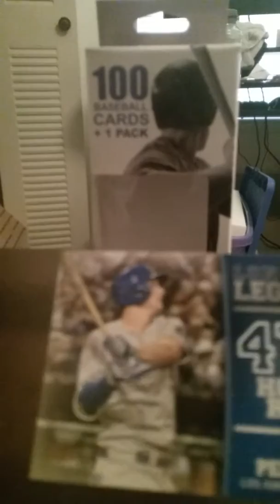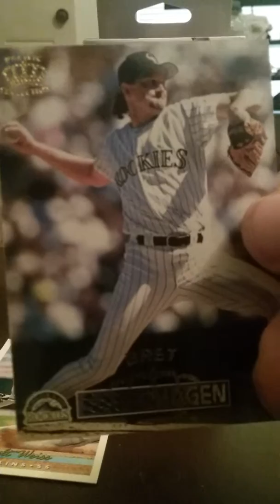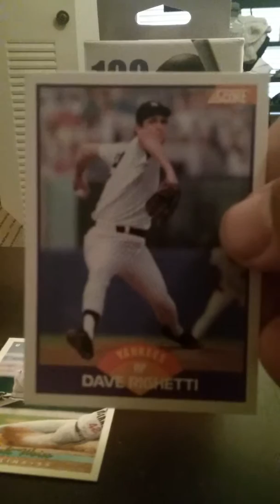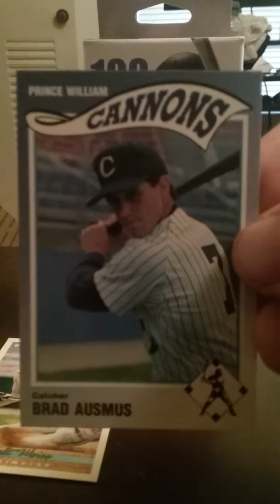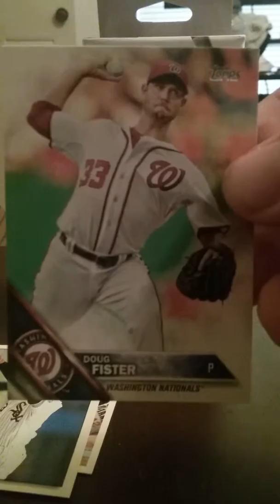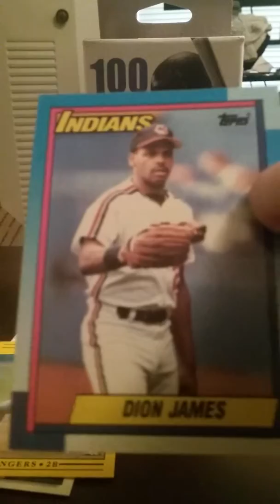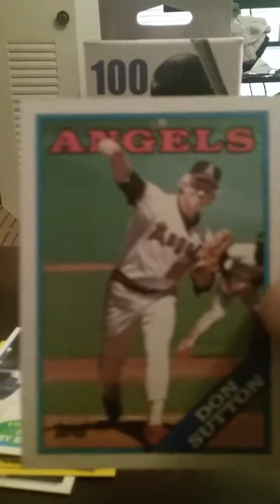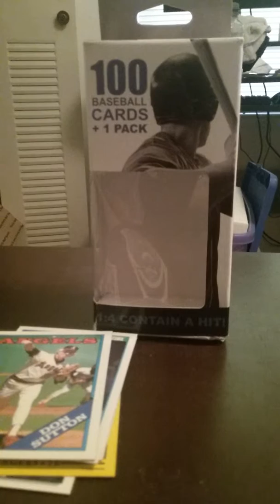Fairfield Box + extra pack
I  open a 100 count Fairfield Box + extra pack